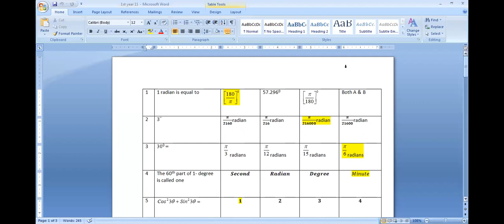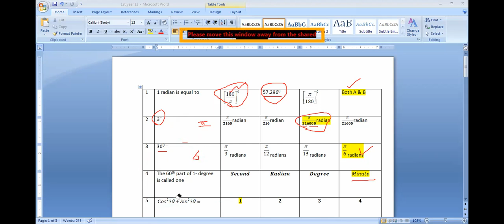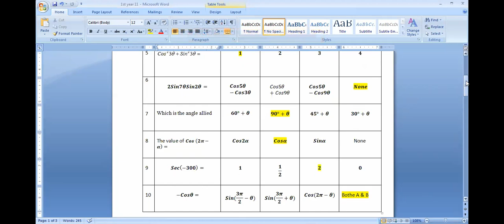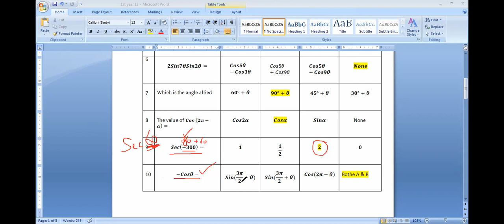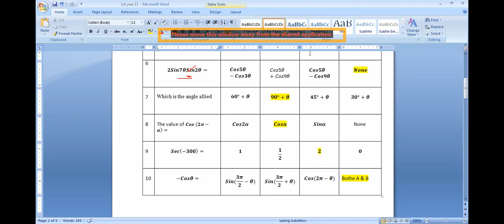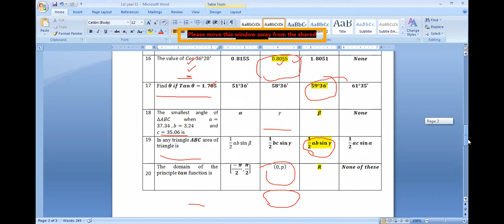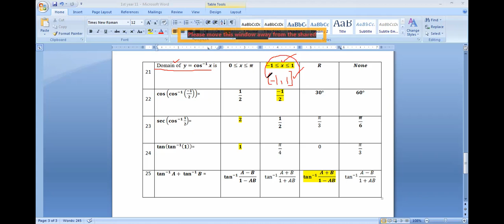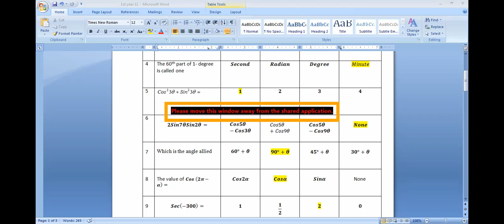Mcq's 1st year chapter 9-14